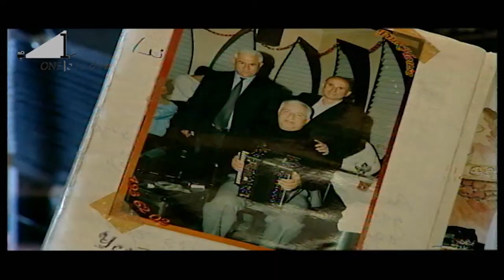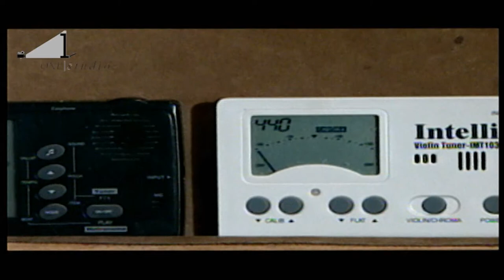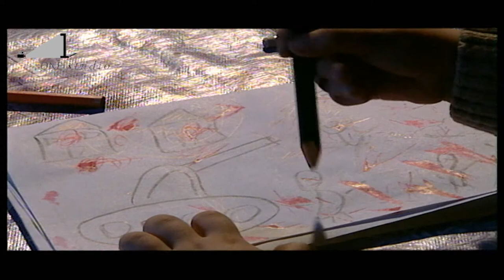"Usta Vaqif" - Qarmon ustası Vaqif Məmmədov. 2006-cı il